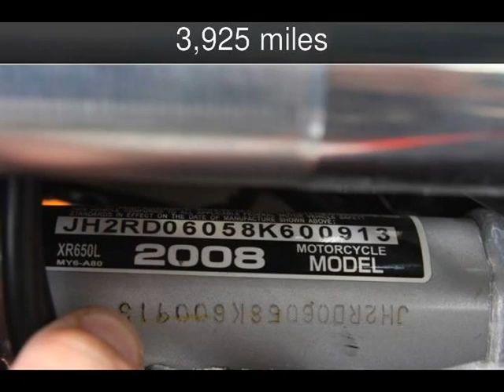2008 Honda XR 650L Used Motorcycles - Seffner,Florida - 2013-06-25